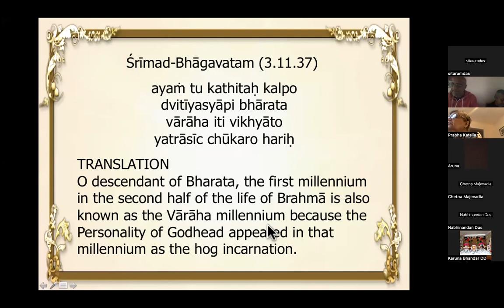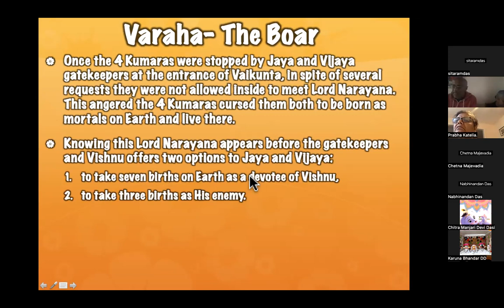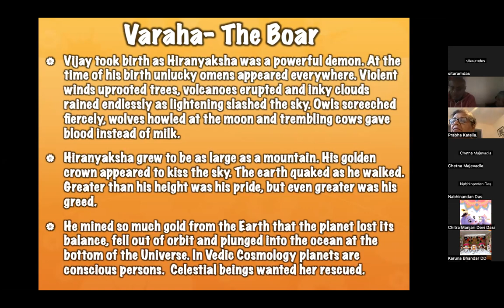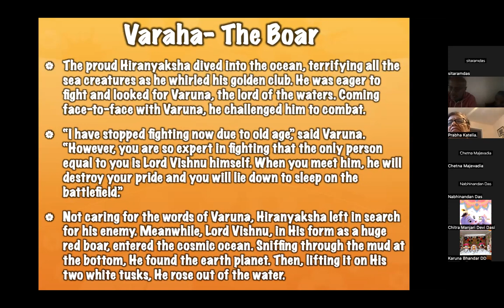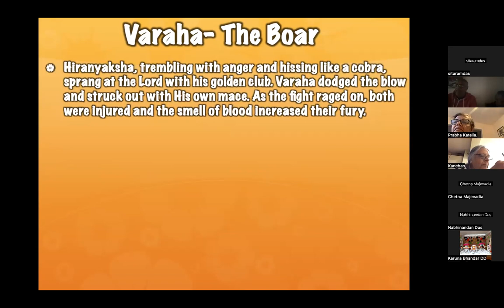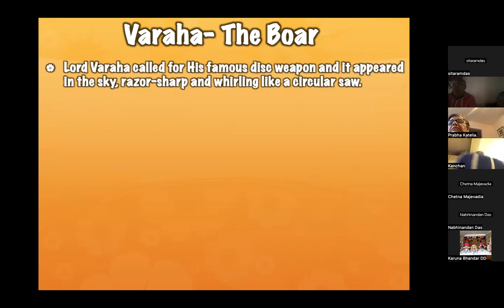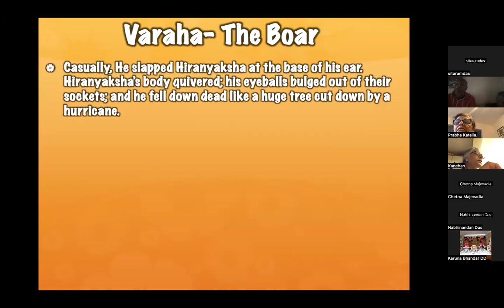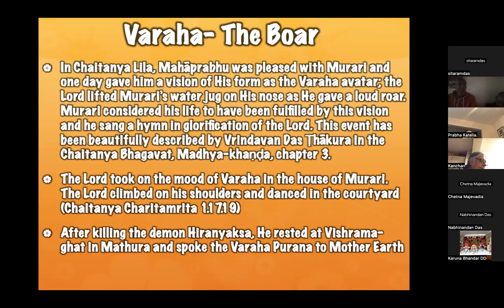LIVE: The pastimes of Lord Varahadeva (01.02.2023)